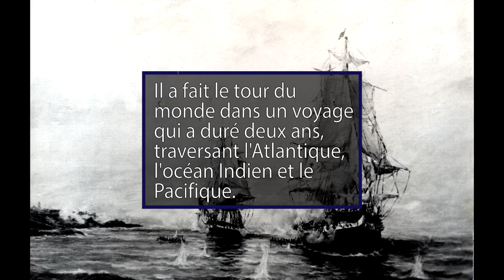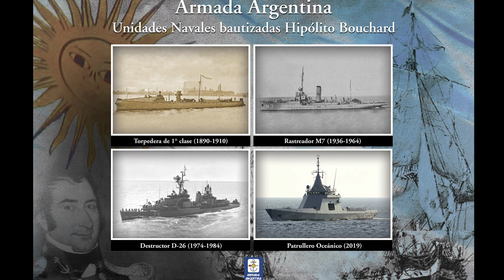200 años de la circunnavegación de Bouchard (Francés)